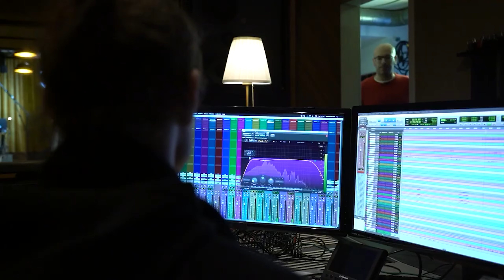Unicade Music Showreel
That's Unicade Music!